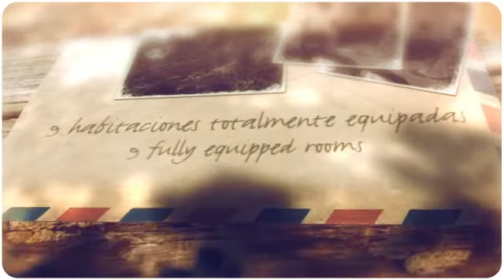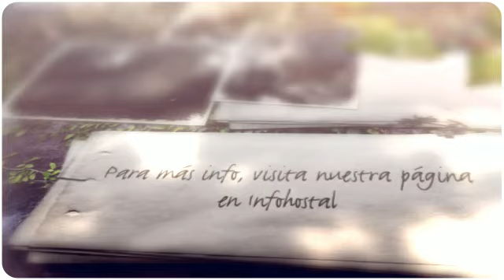Hotel El Curro en La Iruela (Jaén)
Hotel El Curro se encuentra ubicado en la entrada del Parque Natural de Cazorla, en un precioso entorno de naturaleza. Dispone de un total de 9 habitaciones equipadas, además de servicio de parking, cafetería, restaurante, salón, piscina y solárium. Gracias a su ubicación, podrá realizar actividades en la naturaleza como excursiones u observación de aves rapaces.

Algunos servicios que ofrece el alojamiento:
-Calefacción y aire acondicionado en las habitaciones
-Parking
-Caja fuerte individual
-Piscina
-Sala de reuniones
-Servicio de bar

Sobre Jaen:
Jaén posee una gran tradición histórica y cultural gracias a las huellas de Al-Andalus y El reino de Castilla, además de los visigodos y los romanos. Entre sus monumentos a visitar podemos destacar: La Catedral, patrimonio monumental, La Basílica de San Ildefonso y los baños árabes, los más grandes de Europa.

Jaén además tiene un rico patrimonio natural. Disfrutará de La Alameda de los Capuchinos, el Parque de la Concordia y el Balneario y Jardines de Jabalcuz.

Una idea: Gracias a que Jaén es la capital del aceite de oliva podrá disfrutar de una gastronomía típica deliciosa como la pipirrana.

About Hotel El Curro:
Hotel El Curro is located at the entrance to the Parque Natural de Cazorla, in gorgeous natural surroundings. It comprises a total of 9 equipped rooms; the hotel also features a parking lot, a bar, a restaurant, a living room, a swimming pool and a solarium. Thanks to its location, you can practise outdoor activities such as hiking or observation of birds of prey.

About Jaén:
Jaen has a rich historic and cultural heritage thanks to the traces of Al-Andalus and El reino de Castilla, apart from the Romans and Visigoths. Among the main tourist attractions we can discover: the Cathedral, declared as World Heritage Monument, the Basilica of San Ildefonso, the Arabic baths, one of the biggest in Europe.

Moreover, Jaen has a rich Natural Heritage. Here you will be able to enjoy La Alameda de los Capuchinos, El Parque de la Concordia, Spa and Jardines de Jabalcuz.

A suggestion: Jaen is considered the Capital of Olive Oil, take advantage of this fact and taste its traditional delicious dishes, such as pipirrana.